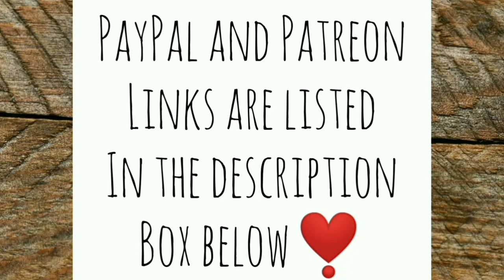How Many Baby Roosters in This New Flock? - Ann's Tiny Life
As requested this video is all about my new baby chickens that Miss Priss Fancy Pants hatched out. How many roosters do you think I have?